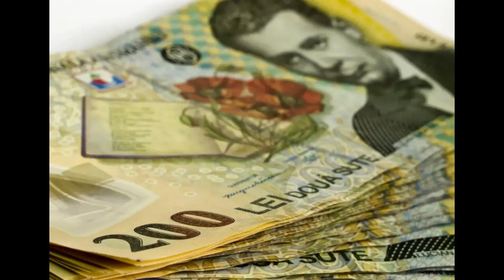Informaţie cruntă pentru cei cu pensii sub 2.000 de lei! Se dau pensii de 30.000 de lei în România